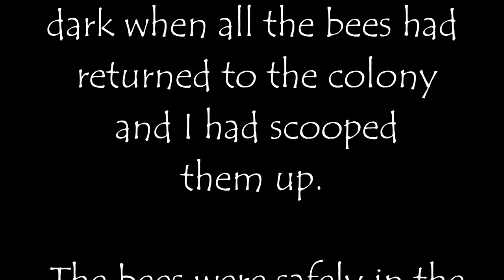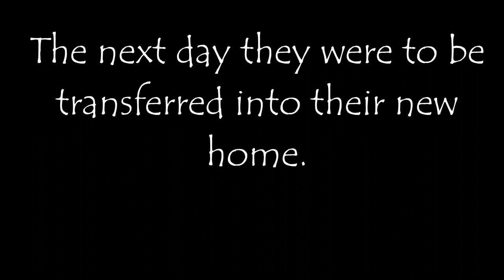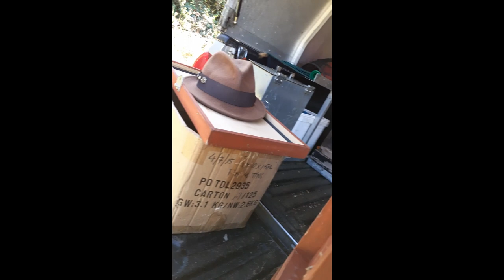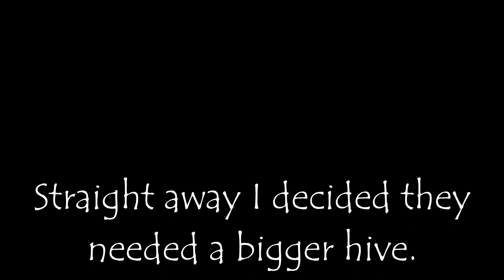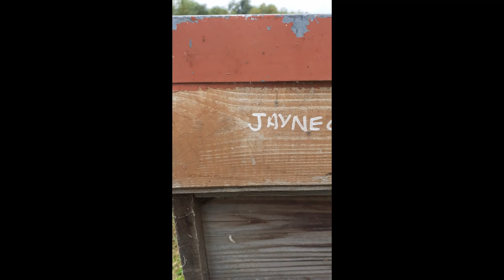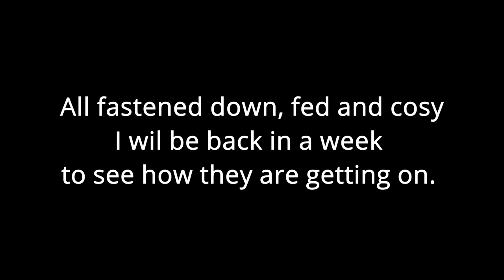Semi Detached Honeybee cut out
This is a little story about how I remove honeybees from someone's building and re-home it in a hive in the countryside. It was a bigger colony than they looked so I had to promote to a larger hive sooner than I thought. i.e. within a week. see how I go about it.

Why not join us and see what we can do?

Every media channel carries news about the effects of our collective actions on the environment. Your direct action, as a patron, helps me help the bees. There are rewards for the different levels of membership. There is content only patrons can see and patrons get early access to videos and other news.

You can now learn the keep bees on-line at my e-learning Learn at a pace that suits you.

Failing all that search socials for The Bee Farmer Leicestershire. I should pop up.